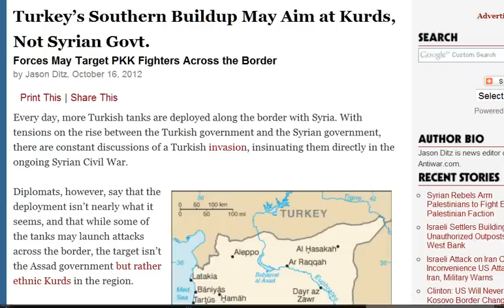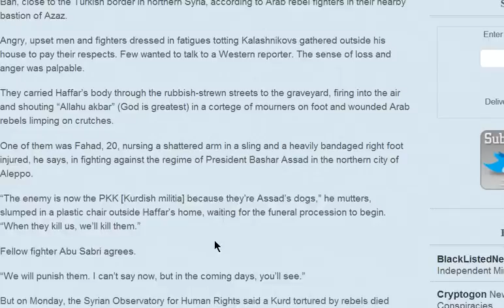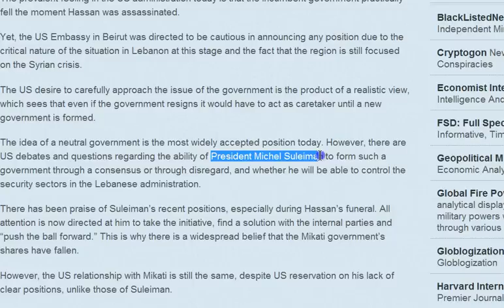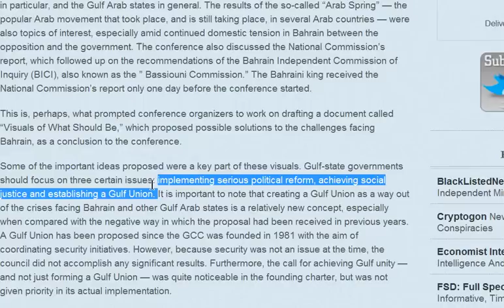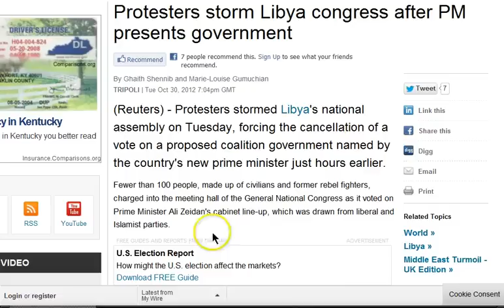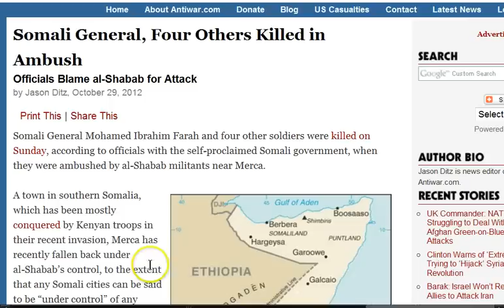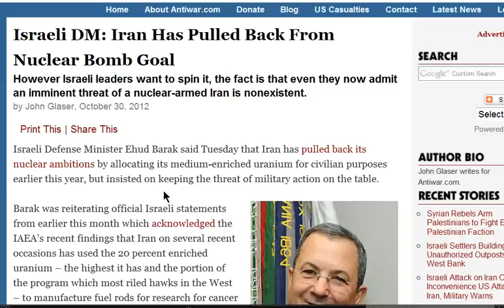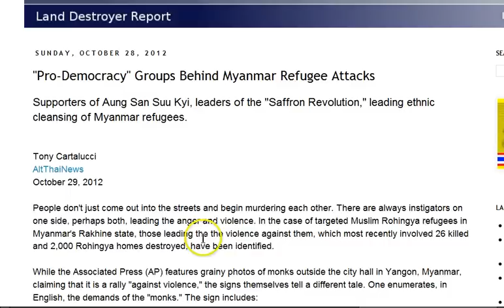GGN: US Backed Bahrain Bans Protest, Rebel Kurd Tensions Boil Over, Lybian Regime Loses Control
HEADLINES WITH LINKS:

Turkey's Southern Buildup May Aim at Kurds, Not Syrian Govt.

Erdogan criticized for banning opposition rally on Republic Day

Firebombs and water cannons: Kurdish protesters clash with police in Turkey (PHOTOS)

Abductor of Lebanese pilgrims in Syria killed by Kurdish rebels

'Gulf Union' Plans Emerge As Middle East Braces To Meet Challenges

Libyan has 'no control' on Bani Walid: Defense minister

Libyan Militias Keep Refugees From Returning Home to Bani Walid

Taliban leaders can run for Afghan president: Election chief

Preliminary Trial for Robert Bales Will Consider Whether He Acted Alone

Supporters of ex-Ivorian President Gbagbo hold demo at Hague

Israeli DM: Iran Has Pulled Back From Nuclear Bomb Goal

Netanyahu: A War on Iran Would Be Good for Arabs

Rohingya Muslims face food, medicine crisis in Myanmar camps: UN

Suu Kyi ignores Rohingyas sufferings for political gain: Analyst